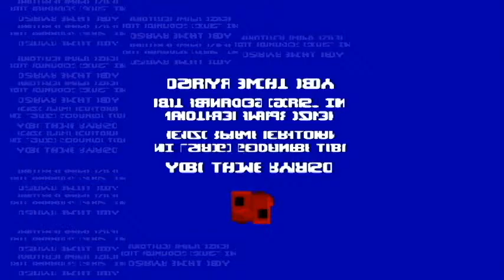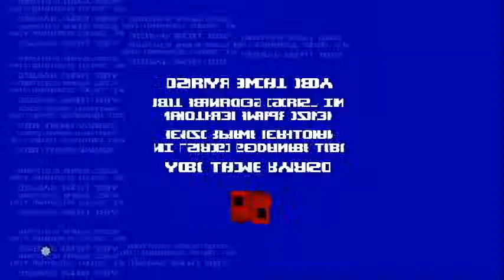Long and Hard Playthrough 05 - Super Meat Boy 100% [1/7]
This was originally going to be one long video, but due to time constraints, memory limitations, and a few other things, this will instead be uploaded in 7 parts, with each world being 1 part. So come along and share the joys and agony that a single jump can create.

Part 4: Coming at some point
Part 5: Coming Eventually
Part 6: Coming at a clever turned phrase about an amount of time
Part 7: Coming some Day